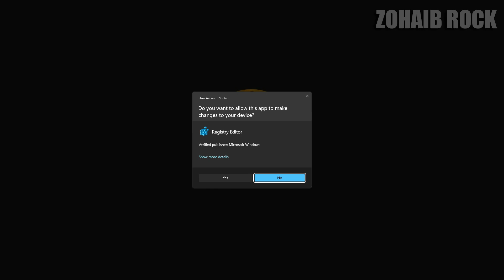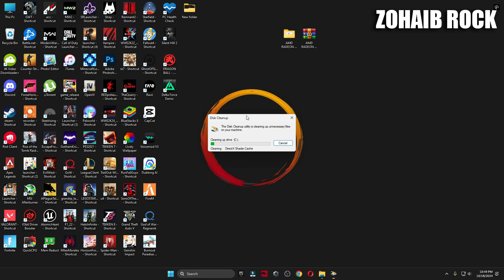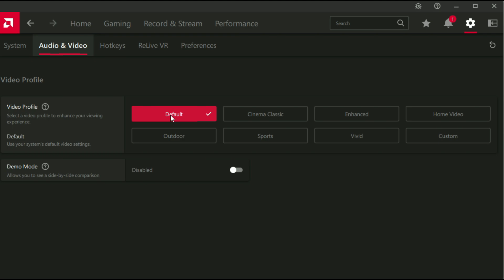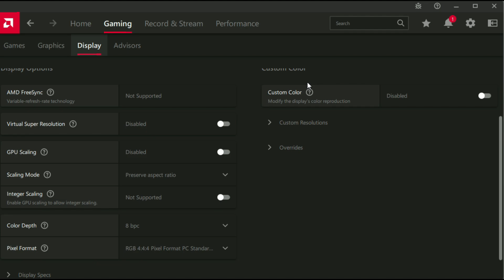AMD Software Adrenalin Edition New update 24.10.1 Best Setting For Gaming 2024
Title: AMD Software Adrenalin Edition New update 24.10.1 Best Setting For Gaming 2024 | AMD 24.10.1 Update

🔽Download Links🔽

▬►𝐆𝐚𝐦𝐢𝐧𝐠 𝐏𝐂 𝐒𝐩𝐞𝐜𝐬:
CPU: Intel Core i9-10900k 3.70GHz
GPU: RTX 3070 8GB
RAM: 48 GB DDR4
Motherboard: ROC STRIX B460-F GAMING
Power Supply: GIGABYTE 80 Plus Gold 750W

▬►Secondary PC Specs:
CPU: Intel Core i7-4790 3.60GHz
GPU: AMD RX 570 4gb
RAM: 16 GB
Motherboard: ASROCK-Z87 PRO 3
Power Supply: EVGA 80 Plus Bronze 850W

Your Quaris -
AMD Adrenalin 2024 Best Settings
AMD 24.10.1 Update
amd 24.10.1
radeon 24.10.1
24.10.1 amd radeon software
amd version 24.10.1
amd best settings
new amd update
amd v24.10.1